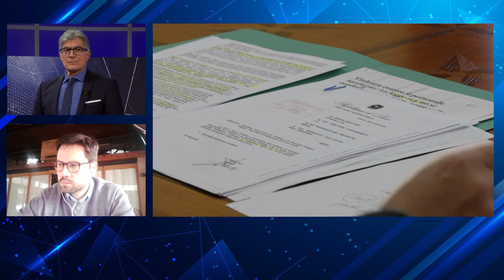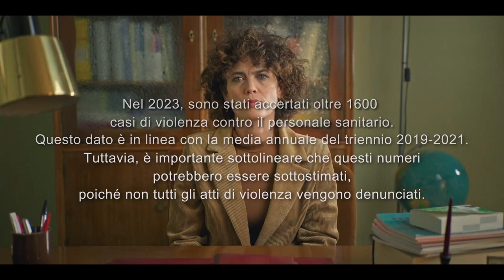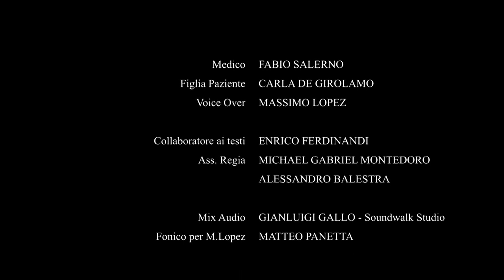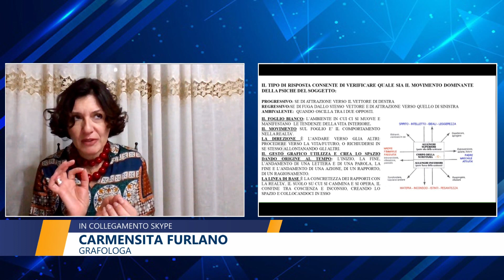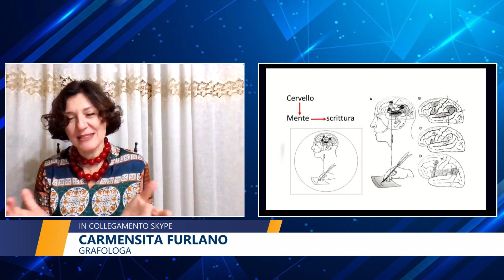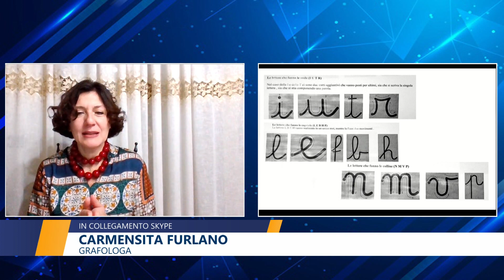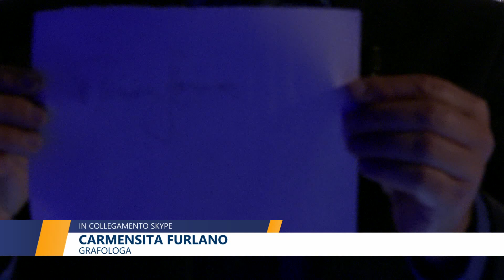TELERAMA NEWS TALK 6 MARZO 2024